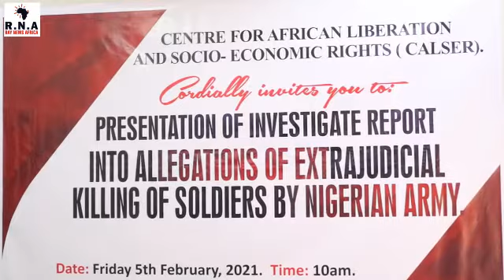CALSER Exonerates Army, Buratai, Says no record of Execution of six Igbo soldiers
The Center for African Liberation and Socio-Economic Rights as a result of the above findings herby make the following recommendations:

That the incident of fake news has reached an alarming stage due to the activities of non-state actors who have come under the scrutiny of the Nigerian Army in its various operations across the country and therefore the Nigerian Army must step up its information gathering process towards identifying individuals and groups that are out to undermine the integrity of the Nigerian Army as an institution.

That the Nigerian Army authorities should begin the process of seeking legal redress against the Eastern Nigeria’s Rights and Intelligentsia Coalition to serve as a deterrent to other individuals and groups attempting to undermine the integrity of the Nigerian Army.